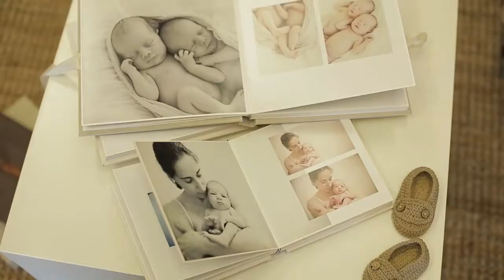Kate Ellis | Adelaide Newborn Photography